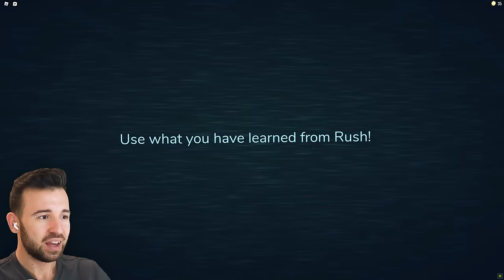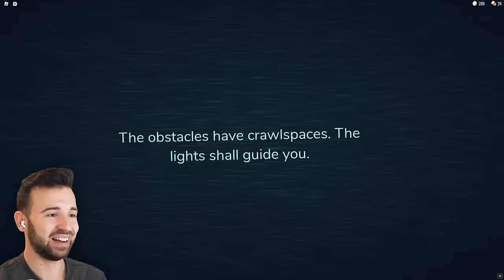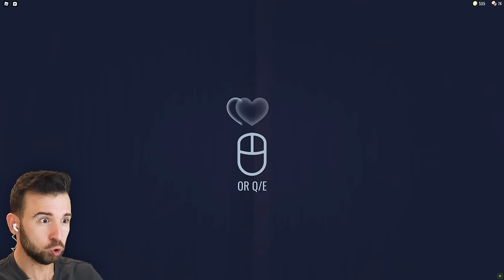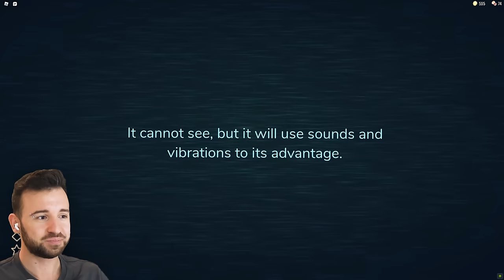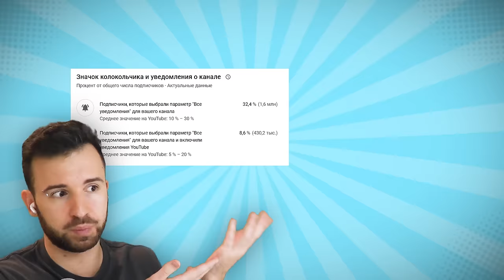СМОГУ ЛИ Я ОТКРЫТЬ 100000 ДВЕРЕЙ?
Играю в Roblox в классный хоррор Doors